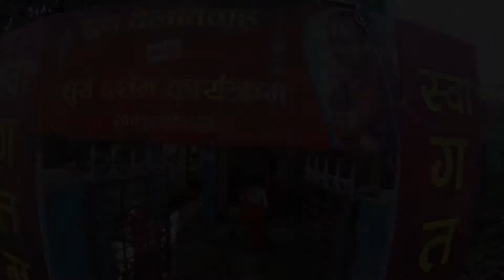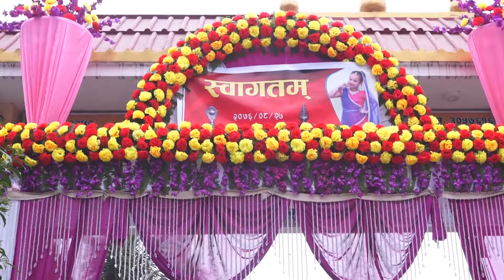One Of the Function's Of Newari Culture || Sanisha Shakya Belbiya & Suryadarsan Highlight's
Belbiya And Suryadarshan Function of SanishaShakya Daughter of Aashish Shakya & Sangeeta Tamrakar Shakya From Biratnagar